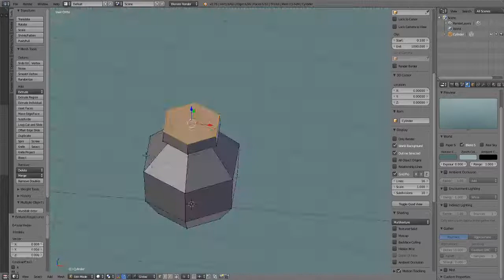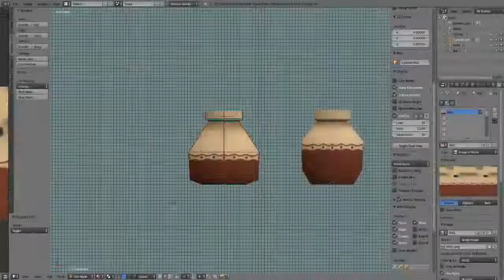[3D][HandPainted] Low poly vase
A very simple pot / vase and some variations :D

Just one more asset before we can assemble the bedroom :D

As always, I used Blender for modeling and Krita for texturing.